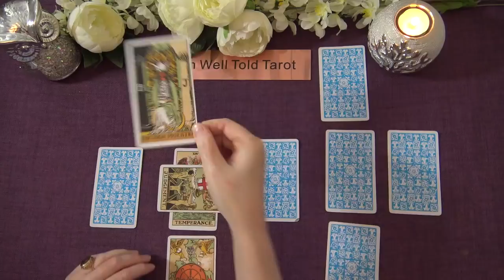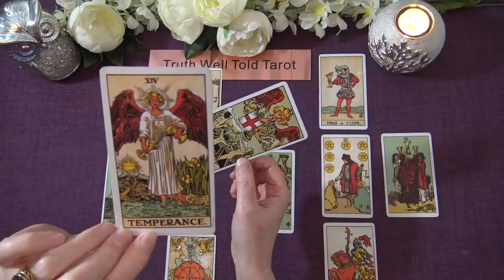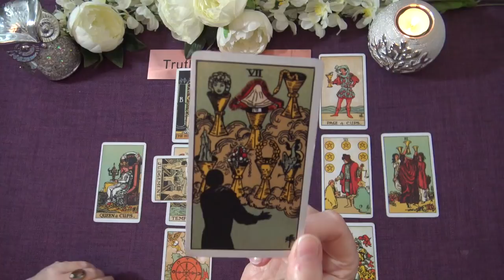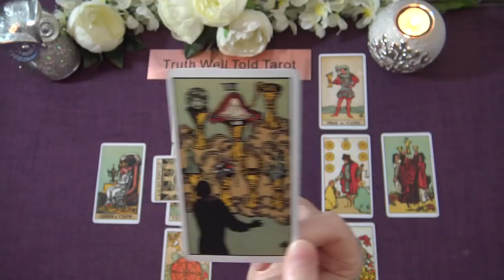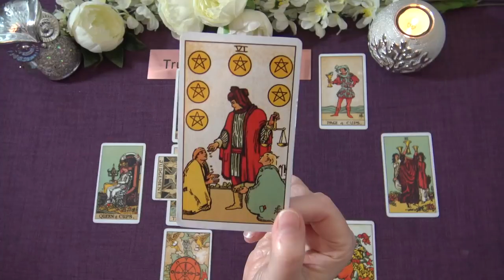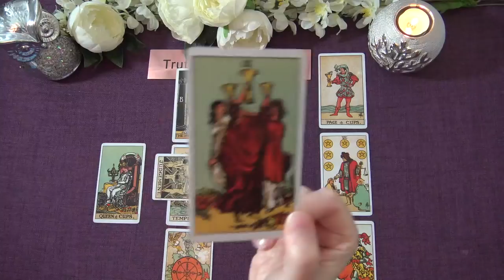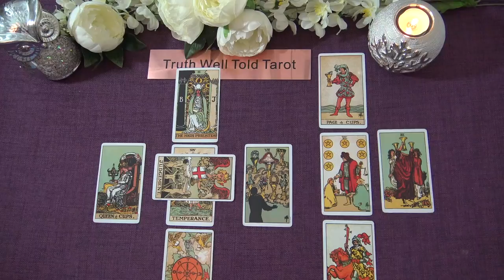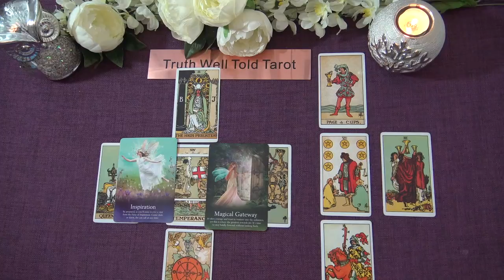DAILY TAROT READING "A RESOLUTION: FINDING THE MIDDLE GROUND" May 26th 2021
Andrea xx